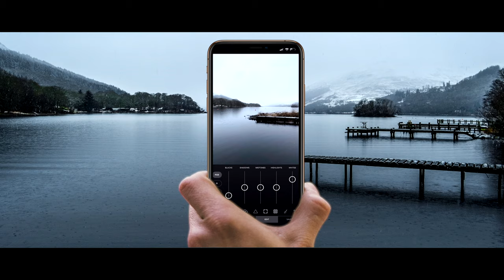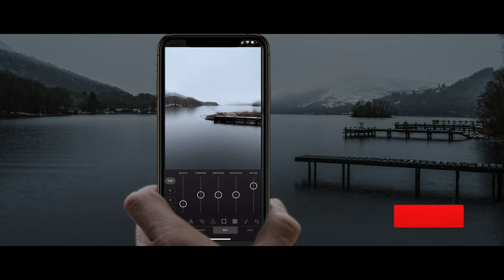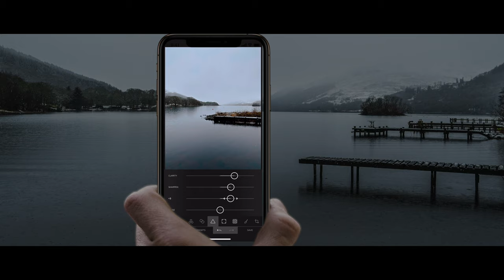TIPS for Better PHOTOS in the SNOW Starting with the Recce!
Getting snowed under at work is a challenge, but getting snowed in because of unexpected snow in the UK gave my and my assistant a chance to try something a little different and although we could get perfect pictures for our client, this video documents our funny moments whilst we nearly get cut off on the snow road.

Working on location is always a challenge and I am known for sooting clients to work in challenging locations such as Iceland or the Mountains of Hintertux in Austria.

My challenge was to find a suitable location and background to add in my final composite of Nena from 99 red Ballons fame. The German pop star and I had worked on a location in Iceland and we needed a final snowy image as we didn't get snow when in Iceland.